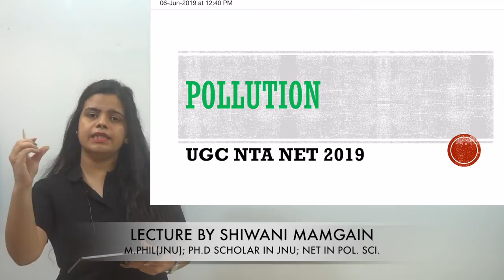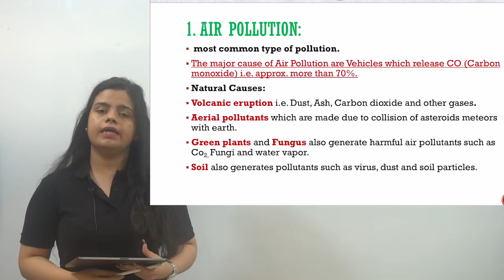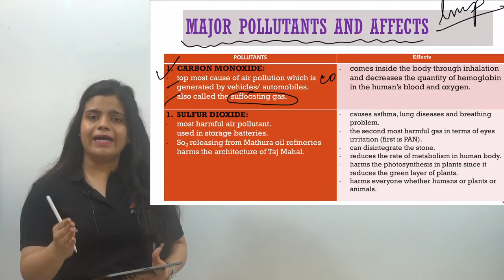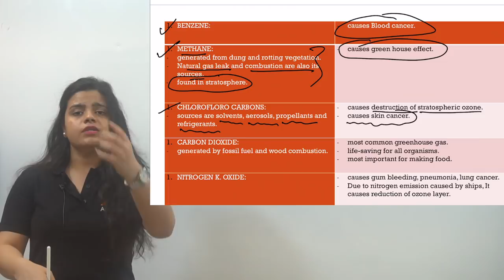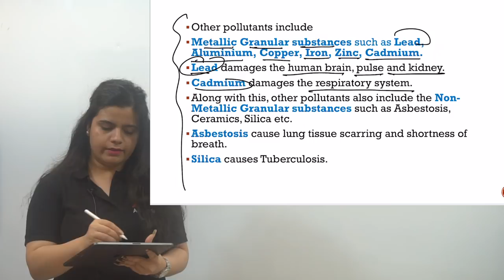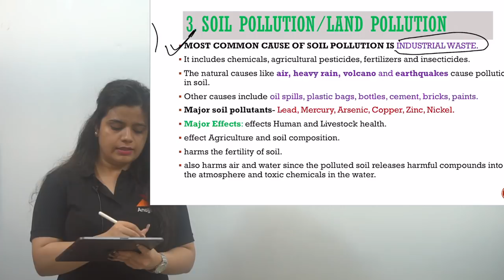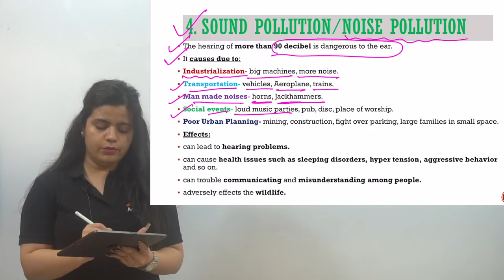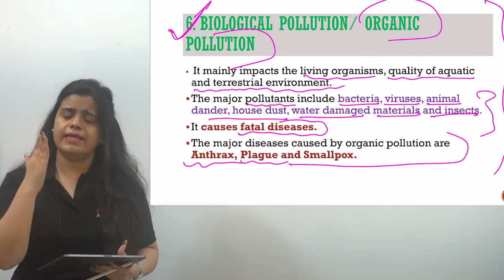30 DAY REVISION | NTA NET JRF JUNE 2019 | DAY 14